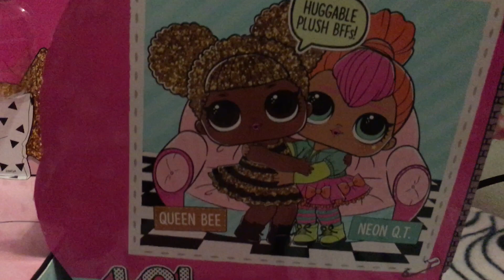Lol Surprise Giganti! Unboxing!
Queen Bee & Neon Q.T. in versione gigante di peluche